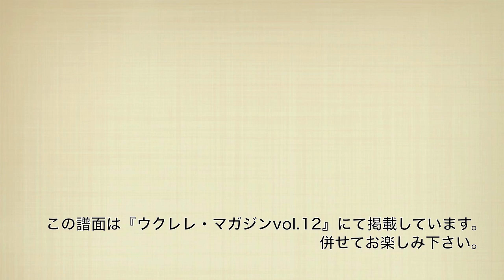勝誠二のウクレレうた本「若者たち」ukulelemagazine12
『ウクレレ・マガジンVol.12』，好評連載企画
"勝誠二のラクラク弾けるウクレレうた本"連動動画。
誌面では動画に対応した楽譜もご用意しています。
ぜひあわせてお楽しみください。

対応動画
「サンタが町にやってくる」
「若者たち」
「にじいろ」
「ようかい体操第一」
「二人だけのデート」
「UFO」
「この素晴らしき世界」

『ウクレレ・マガジンVol.12』
2014年12月12日発売！